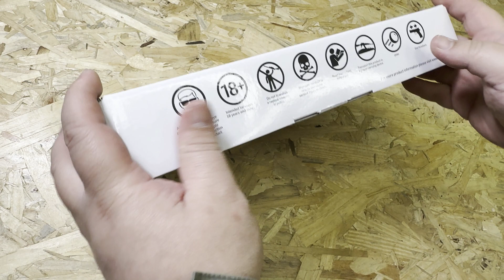EMG X ARMY PLUS T8 Ver. STACCATO C2